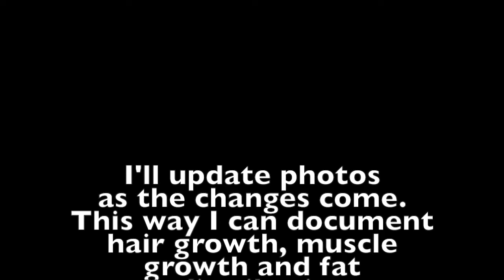Pre T - Who Am I? & First Mazzoni Center Appointments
Hey guys!
This is my first time ever doing something like this so excuse me while I get the hang of things. I really do hope to help someone who needs it when it comes to the topics of being trans and being on testosterone.